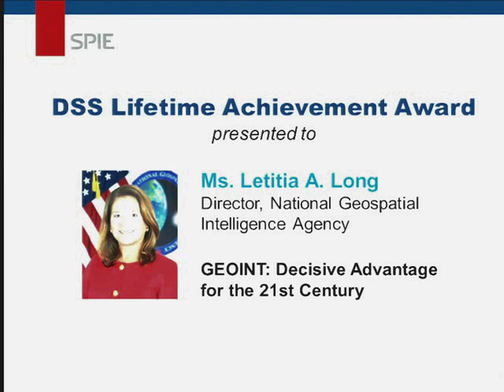Letitia Long: GEOINT -- Decisive Advantage for the 21st Century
The director of the U.S. Geospatial-Intelligence Agency speaks about the partnership between researchers and government agencies.

- SPIE Defense Security + Sensing Symposium

Letitia A. Long was appointed Director of the National Geospatial-Intelligence Agency in August, 2010. Prior to her appointment, she served as Deputy Director of the Defense Intelligence Agency from May 2006 until July 2010. Previously, she was the Deputy Under Secretary of Defense for Intelligence (Policy, Requirements, and Resources) from June 2003 until May 2006. She also served as the Deputy Director of Naval Intelligence from July 2000 to June 2003 and as the Director of Central Intelligence's Executive Director for Intelligence Community Affairs from January 1998 to June 2000, where she was responsible for community-wide policy formulation, resource planning, and program assessment and evaluation.

She was the distinguished banquet speaker (1 May 2013) at SPIE Defense, Security and Sensing in Baltimore, where she also received a Lifetime Achievement Award from SPIE. Her talk is entitled "GEOINT: Decisive Advantage for the 21st Century."